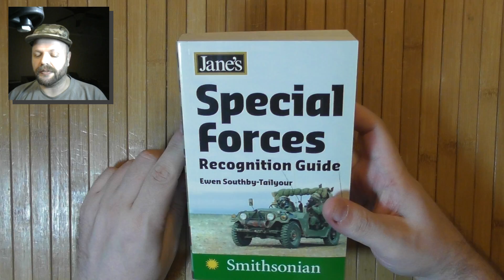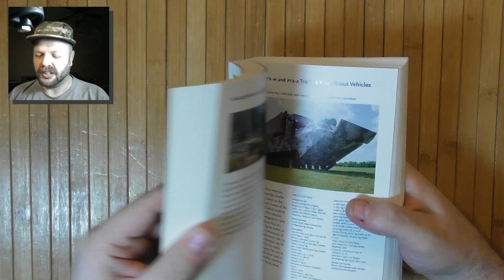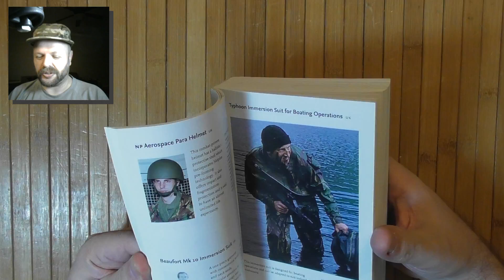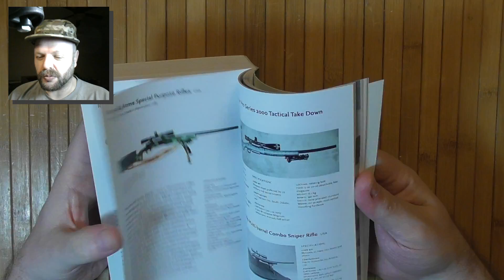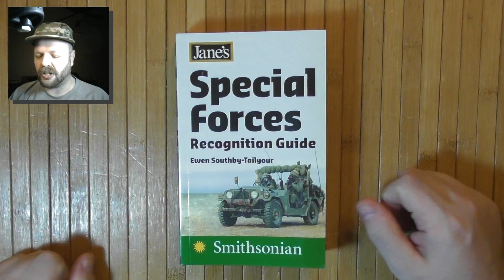Книга Jane's Special Forces Recognition Guide - по распознанию снаряжения спецназа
Jane's Special Forces Recognition Guide Если вы видите ссылку на Амазон то и покупаете что то с ней - то мне возможно придет процент (1-2%) от продажи через программу Amazon Associates . For Youtube Reviewers - videos are created in full compliance with Youtube content policies. - для поддержки канала